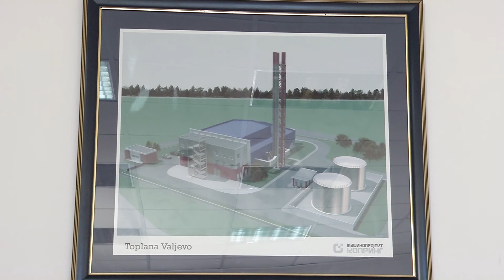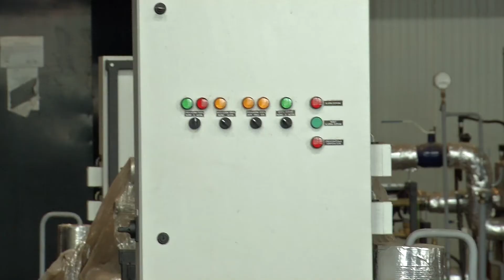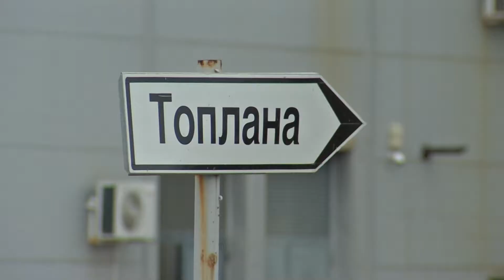Infakt 10062022 Od 01. jula za oko 15% biće veći računi za grejanje